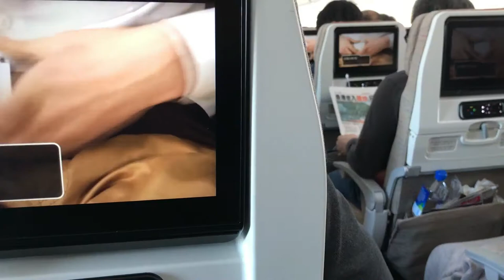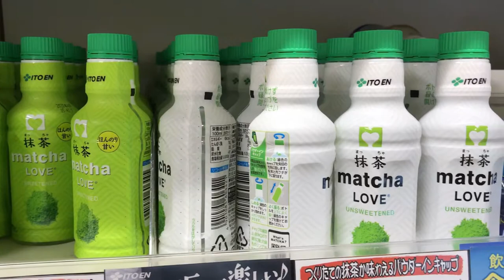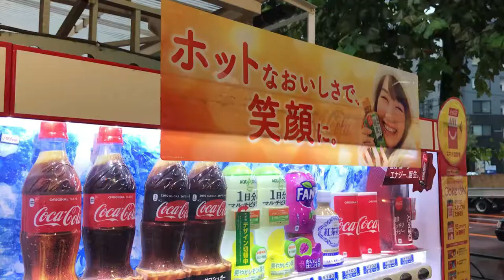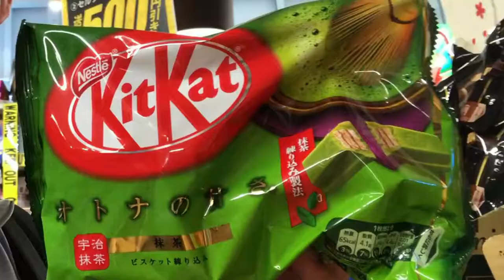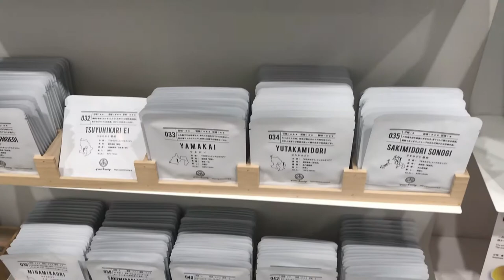Exploring Tea Shops in Tokyo!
Join us as we begin our tea journey in the bustling city of Tokyo, where tea still maintains a prominent position in modern Japanese culture. The form of tea has changed to meet the needs of the modern Tokyo tea lover. Tea vending machines, innovative teapots and new methods of tea preparation are all on display in Japan's largest city!